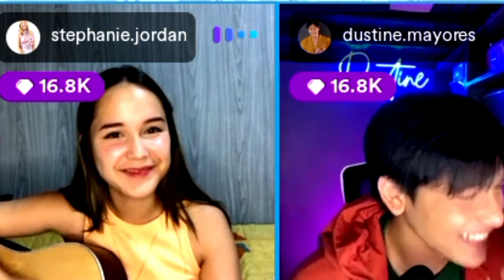DUSTINE KINILIG SA NEW VERSION NG "HANGGANG KAILAN" NI STEPHANIE | "BAKIT KASI MAY GANUN" - DUSTINE